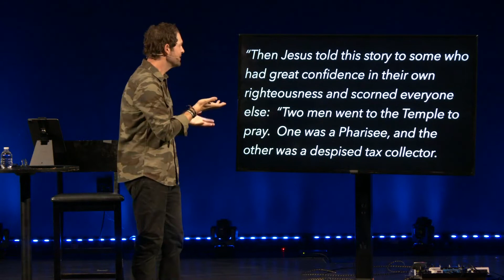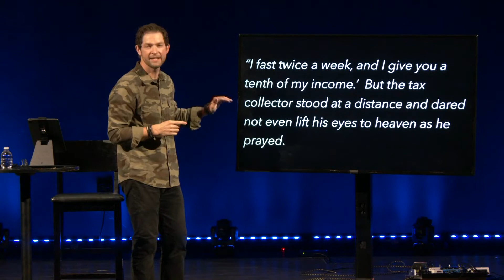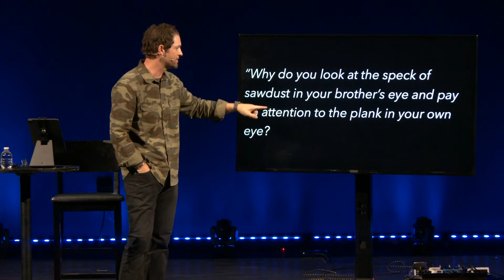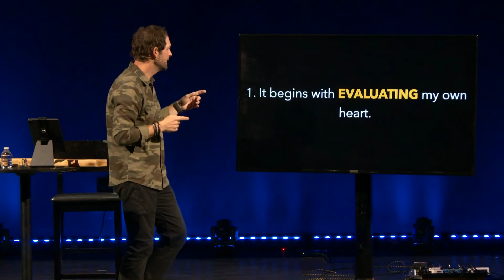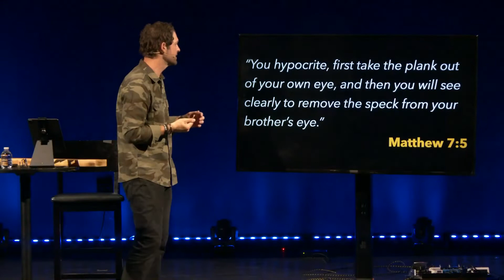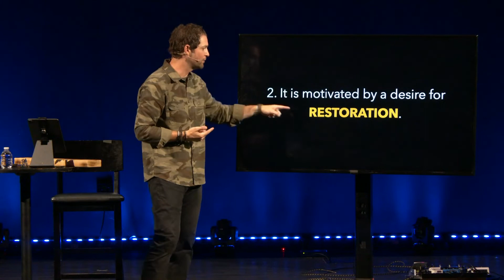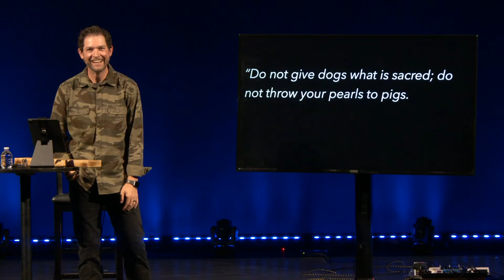Don't Judge // VOICES!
“Welcome to our Summer Series called VOICES! Each week throughout the summer, we will hear from a different speaker — friends of Westbridge and staff members  sharing their voices and bringing a message of hope and encouragement through the summer! Come join us!”

Westbridge Church is people helping people FIND and FOLLOW JESUS!

We believe that no matter where you are in your faith, there’s always a next step you can take to grow in your relationship with God. As a church, we are committed to continually growing and encouraging others to grow in their faith, connect in community, share God’s grace, serve others, and live generously.